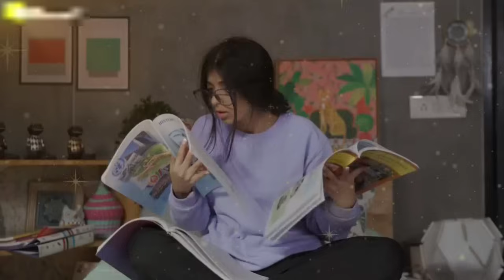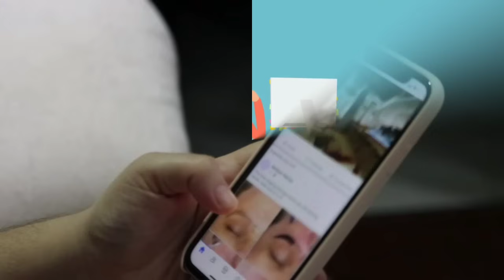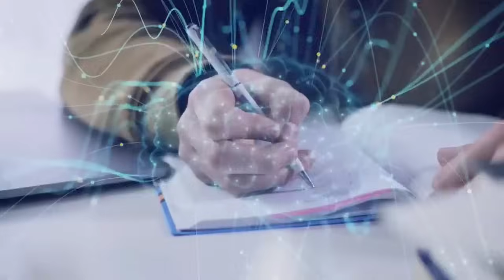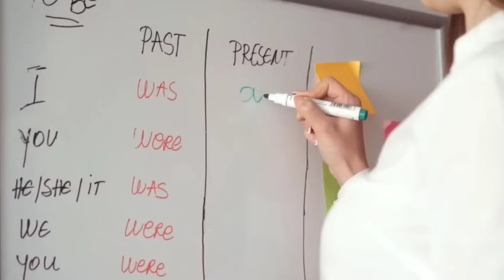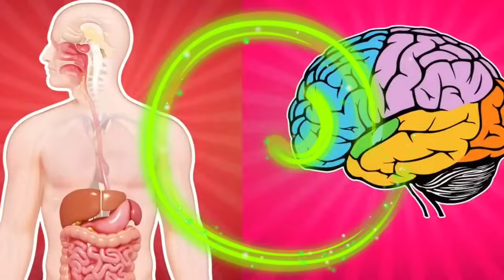पढ़ाई में एकाग्रता को 10 गुणा बढ़ाने के तरीके | How to Increase Concentration Power While Studying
ठंड में ऐसे पढ़ो - सबको पीछे छोड़ दोगे | How to Prepare for Exam | How to study in winter  IT Shiva

Very Important Video :- कम समय में ज्यादा पढ़ाई | Best Study Motivation For Students

इन बुक्स ने मेरी जिन्दगी बदली
All 📚 Books Link 👇

सोचिए और अमीर बनिए {Think and Grow Rich}

Personality Plus

Rich Dad Poor Dad ( Original & Complete) Hindi

लोक व्यवहार

The Power of Your Subconscious Mind Hindi Book

APJ Abdul Kalam - Meri Jeevan Yatra

Jeet Aapki

Aapke Avchetan Mann Ki Shakti (The Power Of Your Subconscious Mind In Hindi)

The Power of Focus : Hindi
The Secret

The Secret (Hindi)RAHASYA

Voice Over Gears Mic

पढ़ाई में एकाग्रता बढ़ाने के 6 तरीके | How to Concentrate in Studies | How to Increase Focus 🔥

 • पढ़ाई में एकाग्रत...

समय बर्बाद करना बंद करों - Real Study Motivation 🔥| Motivation For Study | Motivational Video 🔥

 • समय बर्बाद करना ब...

 / itshivamotiv.  .

Mai Shivanand Sahu Apke Sapno Ko Support Karta Hu🙏🤗💓🔥
Mujhe ap logo k support ki Jarurat Hai ... please Share kijiye apne dosto k sath.